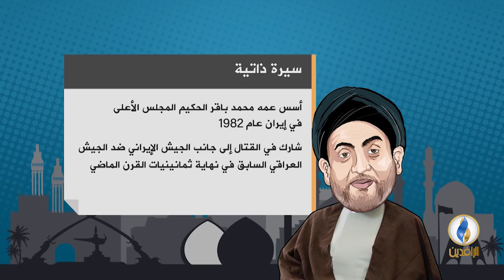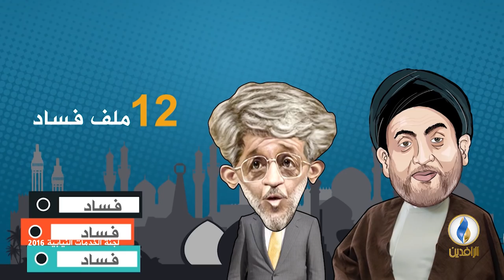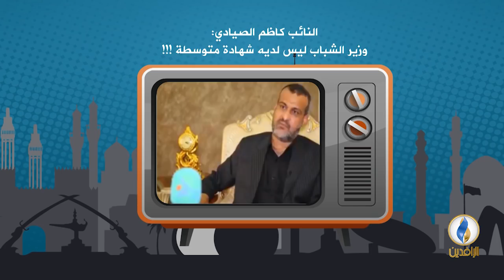دعاية_انتخابية | ح 6 - عمار الحكيم.